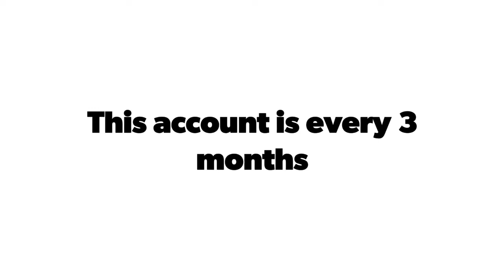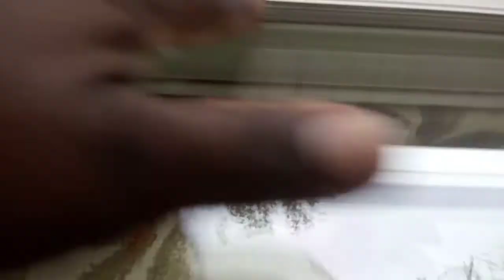Masters At Wagtail Residential